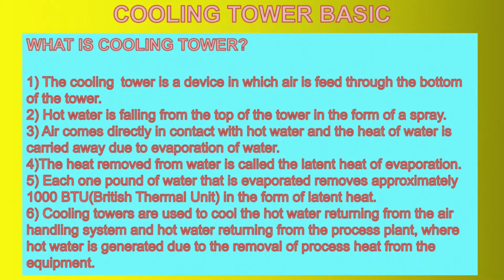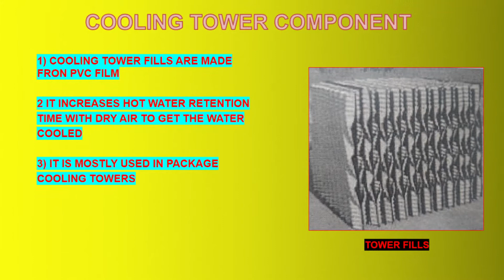KNOW COOLING TOWER BASIC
In this video cooling tower functioning is discussed. Various type of cooling towers like natural draft, induced draft counter flow,induced draft cross flow, forced draft counter flow are discussed with the help of pictorial story. Cooling tower components, their constructional features and  material of construction are discussed with pictorial display. Uses of cooling tower and their performance parameters are discussed